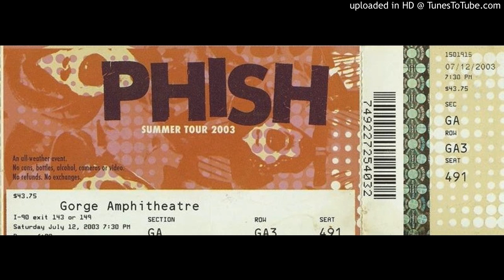Phish - "Maze" (Gorge, 7/12/03)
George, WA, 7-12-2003